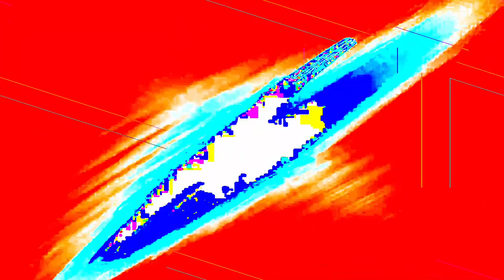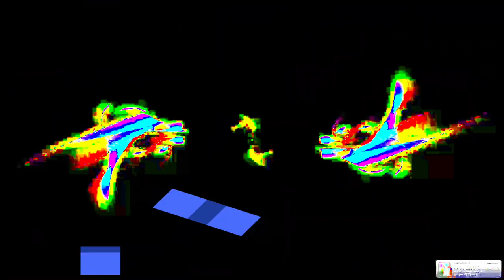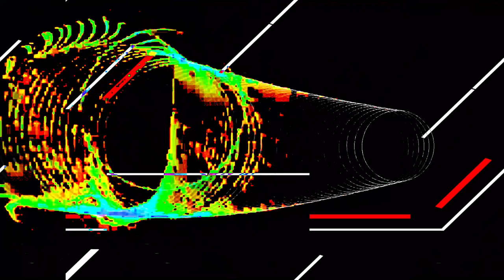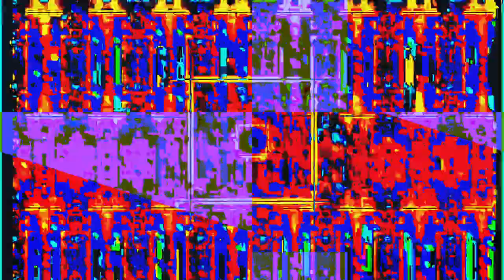[EPILEPSY WARNING] Movie 24 01 24 23h36m33s